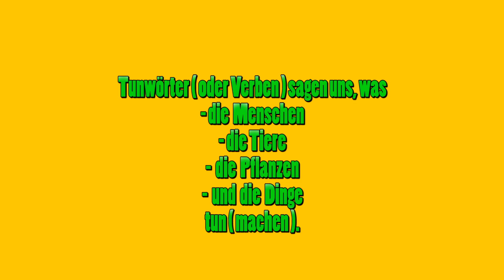Grammatik: Tunwörter /Verben 1